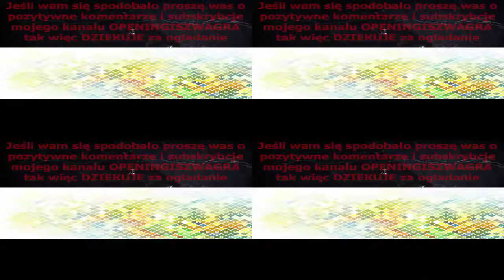Chorlton and the Wheelies 1976 Opening